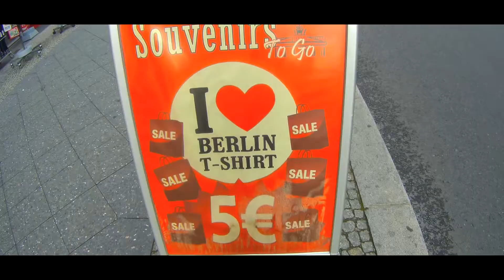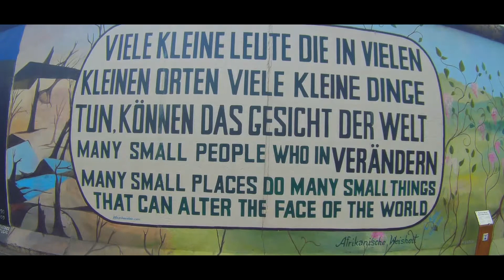I WENT TO BERLIN ALL BY MYSELF!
July 21st - July 24th

INSTAGRAM ❥ username: magsnroses